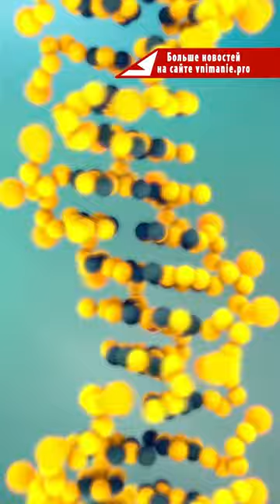Старая обезьяна покусала доктора Мясникова на съемках шоу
Казус произошел во время съемок программы «О самом главном».